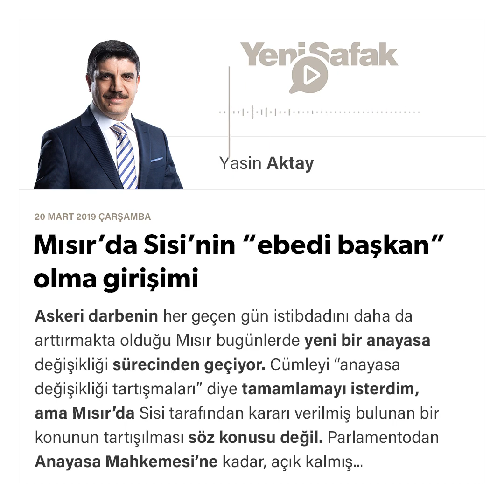Yasin Aktay - Mısır’da Sisi’nin “ebedi başkan” olma girişimi - 20.03.2019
Askeri darbenin her geçen gün istibdadını daha da arttırmakta olduğu Mısır bugünlerde yeni bir anayasa değişikliği sürecinden geçiyor. Cümleyi “anayasa değişikliği tartışmaları” diye tamamlamayı isterdim, ama Mısır’da Sisi tarafından kararı verilmiş bulunan bir konunun tartışılması söz konusu değil. Parlamentodan Anayasa Mahkemesi’ne kadar, açık kalmış medyasından seçim kurullarına kadar herkesin gereğini yaptığı, yani formaliteleri tamamladığı bir süreç işliyor.